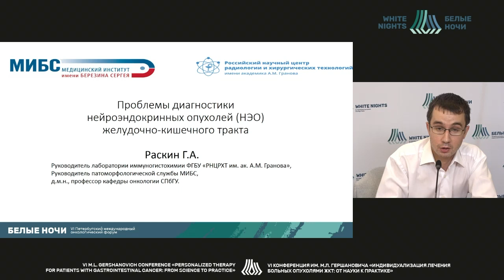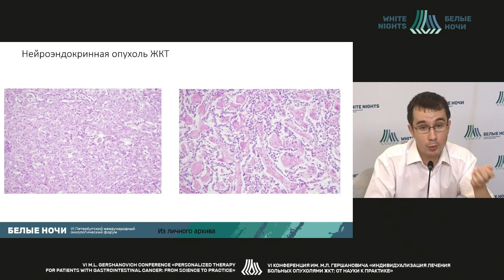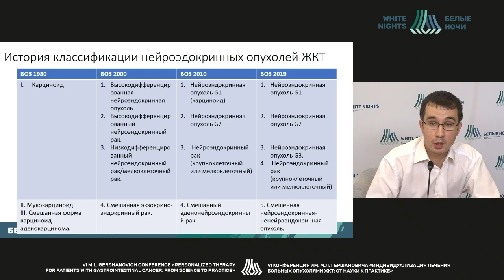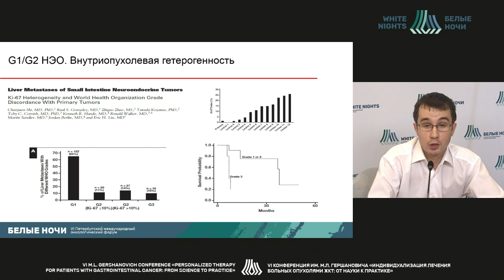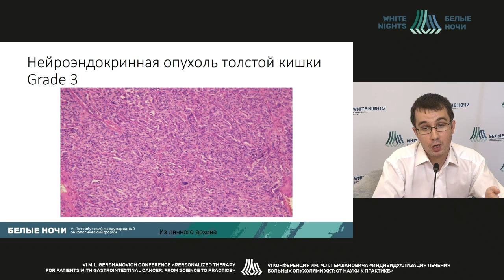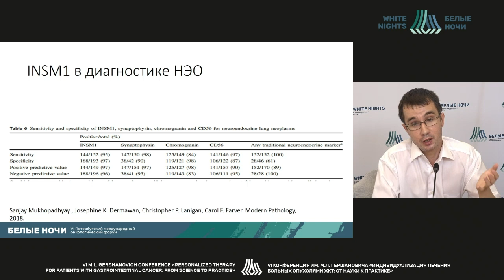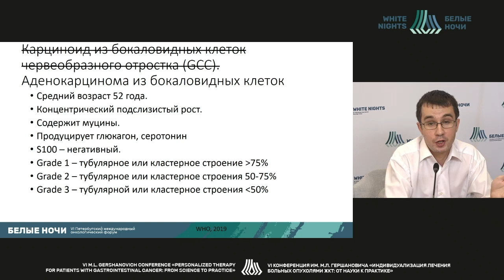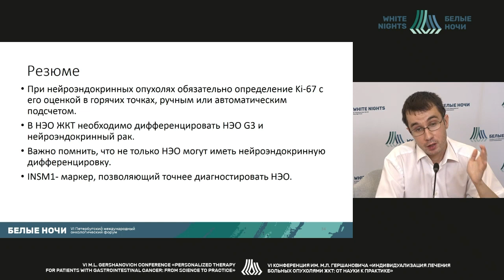Проблемы диагностики нейроэндокринных опухолей (НЭО) желудочно-кишечного тракта (Раскин Г.А.)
Раскин Григорий Александрович  - руководитель патоморфологической службы, врач патологоанатом Медицинский Институт имени Березина Сергея , возглавляет отдел патологической анатомии "РНЦРХТ им. акад. А.М. Гранова". д.м.н., Санкт-Петербург